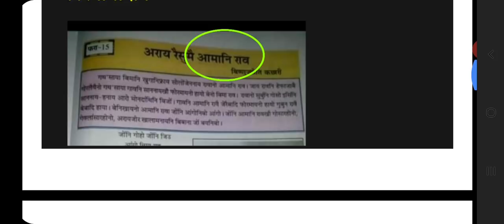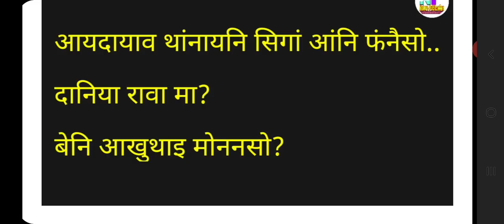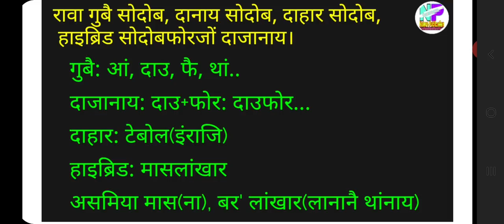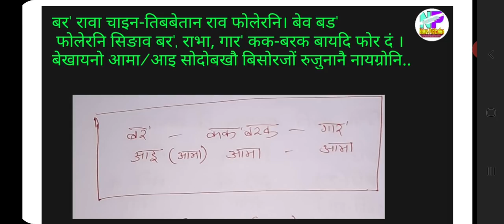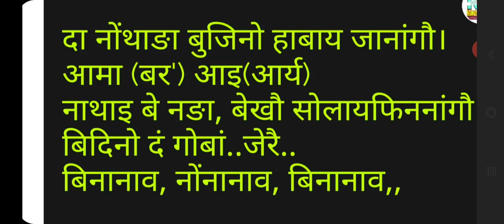बिमाखौ बरनि मा बुङो? आइ ना आमा? बेनि गुबै बाथ्राखौ मिथिना लादिनि फै.... // mother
बे भिडिअआव नोंथाङा नुगोन बिमाखौ बरनि मा बुंमारो बेनि सोमोनदै।
नोंथांआ चेनेलाव गोदानै फैदोंबला साबसक्राइब खालामना लानो दाबाव।

गुबुन गुबुन भिडिअफोर नायनो गाहायनि लिंक फोराव हाब।

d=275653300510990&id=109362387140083